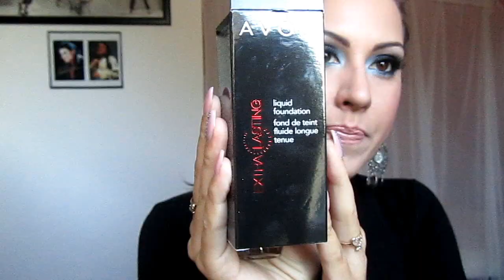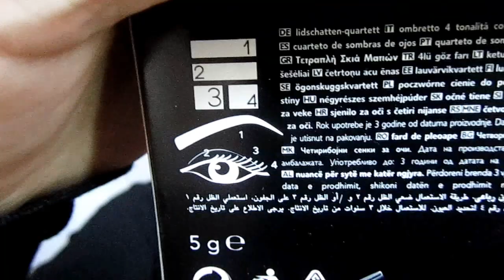Új termékek az Avontól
Maybelline,Astor,Maxfactor. : a DM-ben
Amilyen termékek pedig nem elérhetőek a DM-ben mint pl,
Rimmel London,Catrice. azok beszerezhetők a Rossman-ban és
 Müller Drogériákban, valamint a Douglas-ban is.